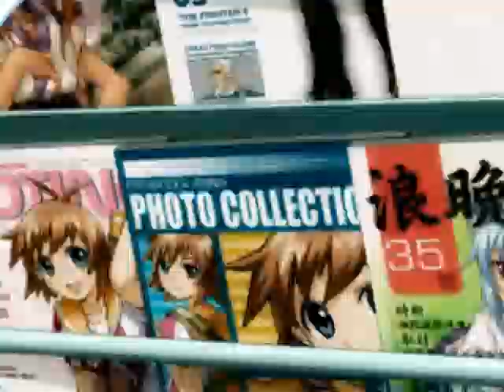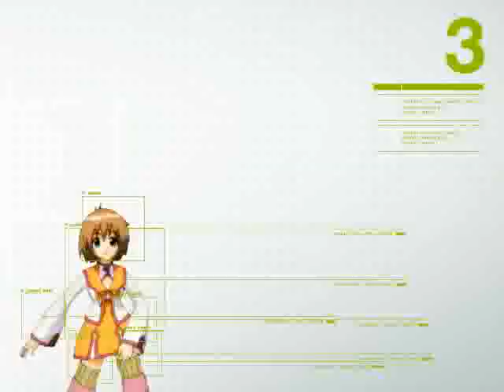Yogurting Music Video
A Music Video of the Korean MMORPG game "Yogurting". I personally think this is a really impressive video!